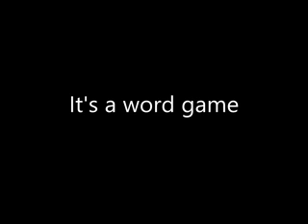Karl Lentz 208 - It's a word game